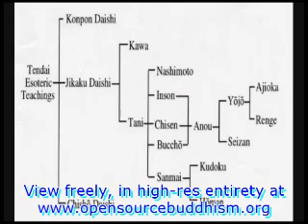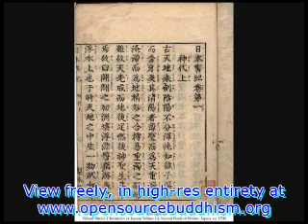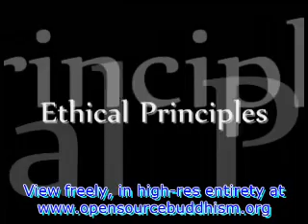Shinto: the Way of the Spirits in Japan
by Christina Jackson through Professor Rev. Dr. James Kenneth Powell II, opensourcebuddhism.org